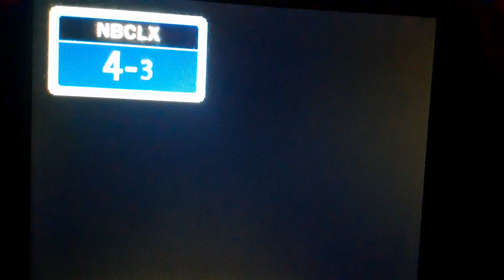Extraction (2020) End Credits on Telemundo 52-1 KVEA-DT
Credit for EndCrediysFan